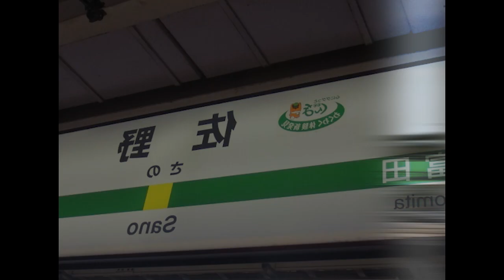YOUKAI SANONE【動画版】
音声: TANAさん
JR両毛線佐野駅 × YOUKAI ZONE